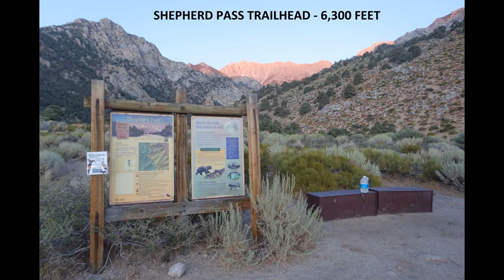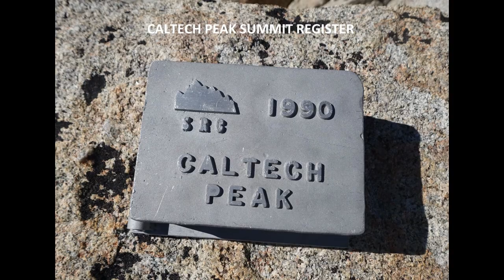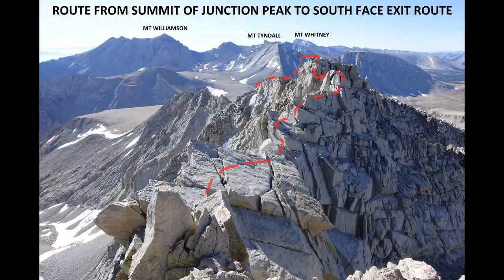Shepherd Pass Peakbagging Trip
Snapshots and video footage from a three-day trip over Shepherd Pass in California's eastern Sierra Nevada mountains to climb three peaks in the area: Mount Keith, Caltech Peak, and Junction Peak.